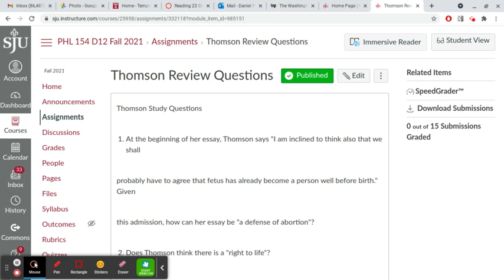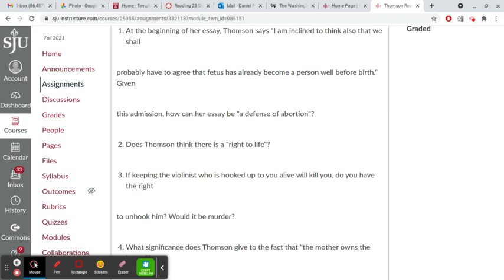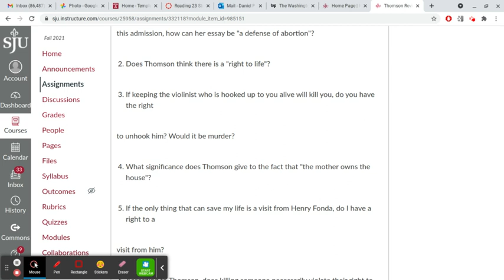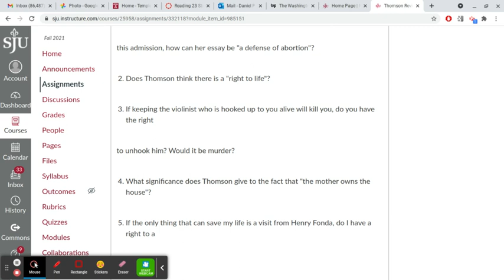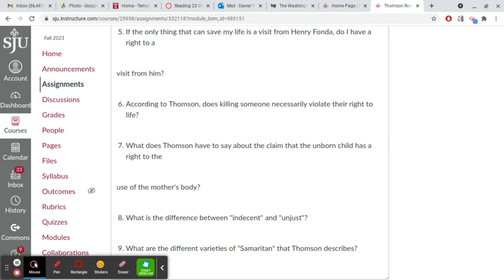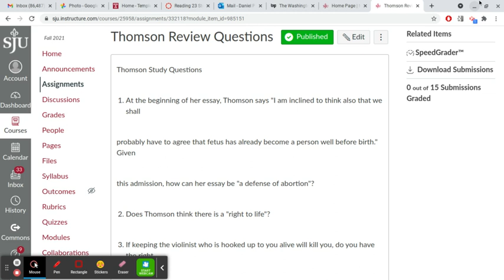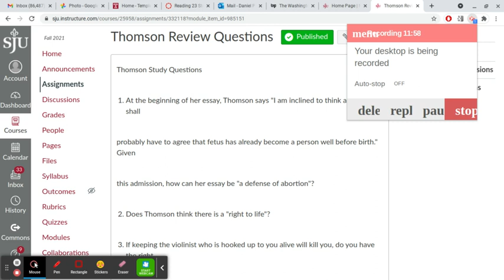PHL 154 Thomson Review Questions